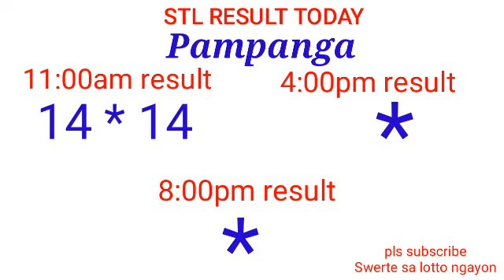STL - BULACAN,PAMPANGA,ANGELES CITY July 3, 2022 1ST DRAW RESULT